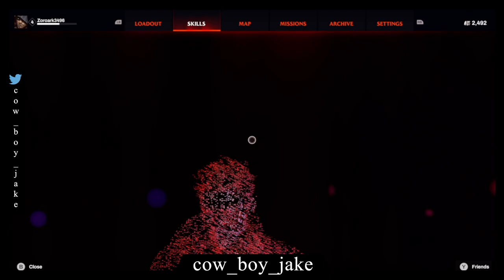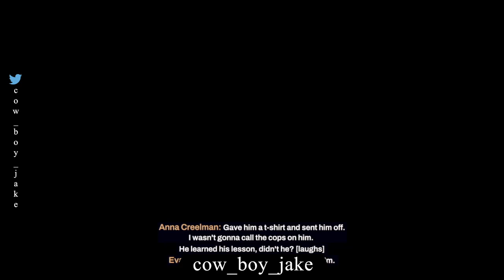WE'RE HUNTING DOWN EDWARD CULLEN | Redfall [Xbox Series X] - Part 1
Today, my friends Curtis, Logan, and I start playing through Redfall. No idea how often we'll play, but the game is fun and we would love to see the end so be on the lookout for more of these in the future.